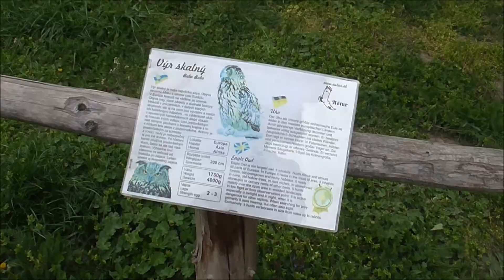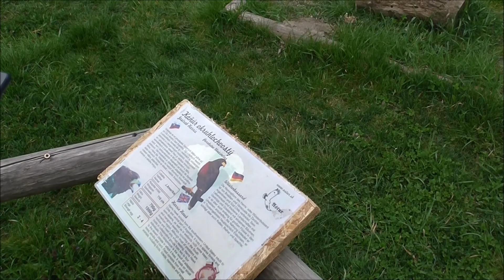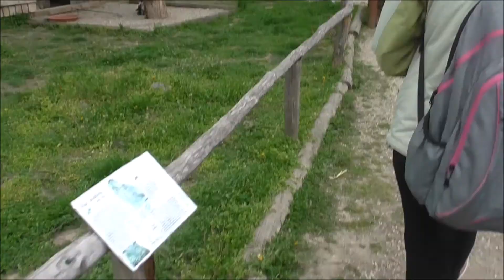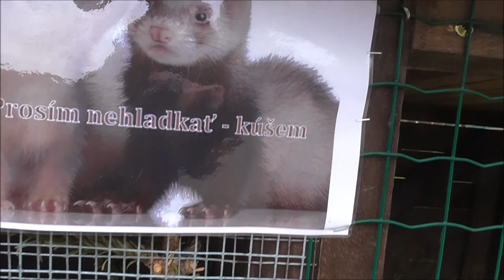Treba aj relax